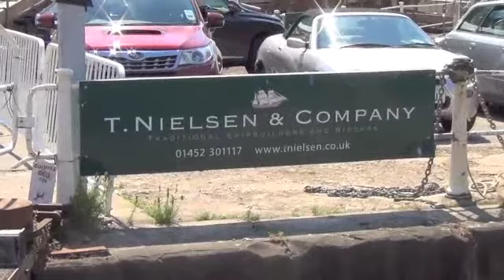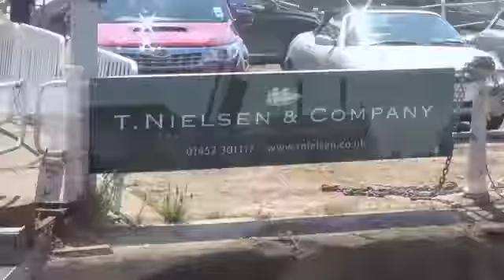Glos Docks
A look at the Gloucester docks.